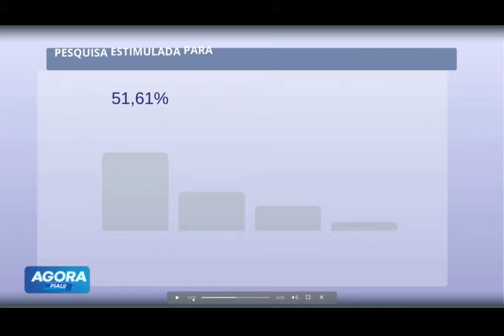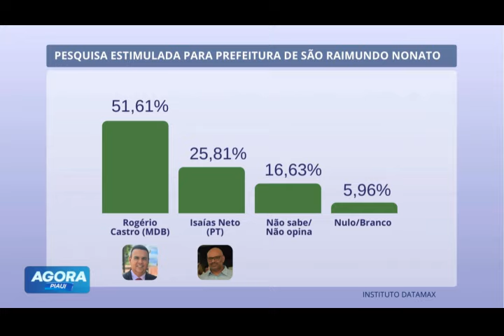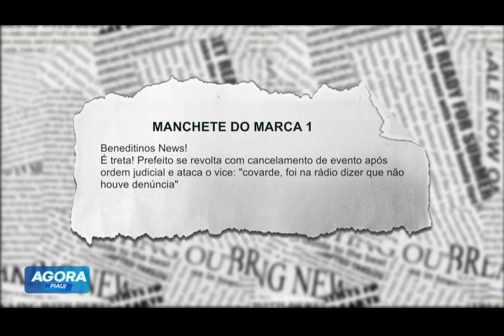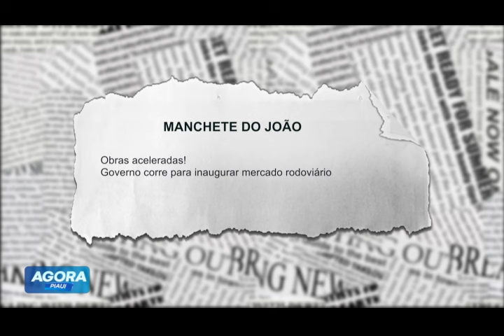Instituto Datamax: Veja pesquisa de intenção de votos em São Raimundo Nonato